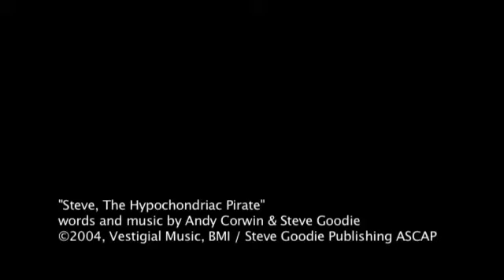Steve, The Hypochondriac Pirate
"actual size" at The Bluebird Cafe, Nashville, Tennessee